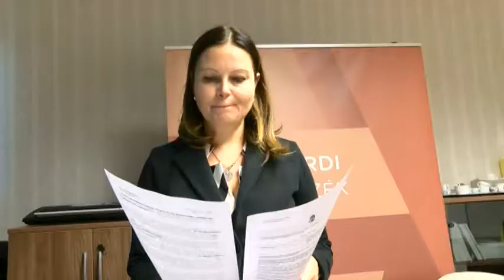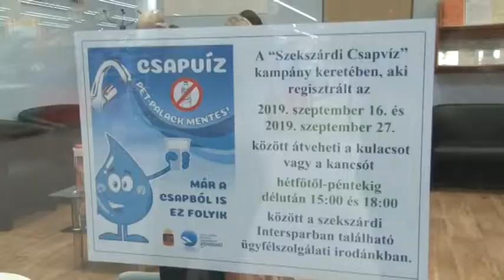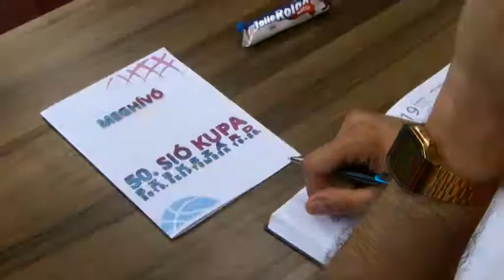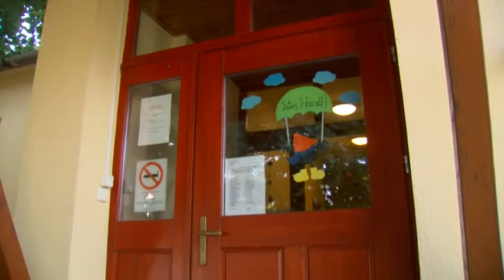Híradó - Tolnatáj TV 20190917